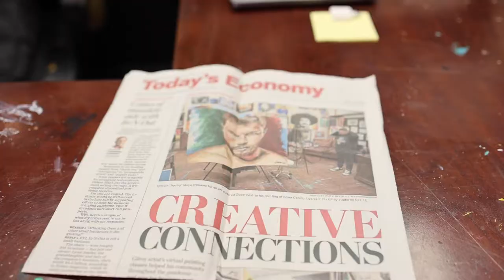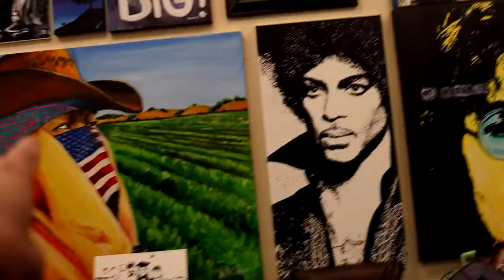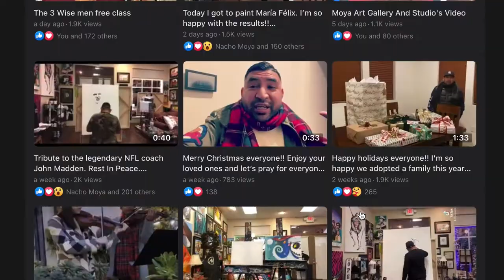Moya Art Studio - Everything is in my last name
Nacho Moya owner of  Moya Art Studio in downtown Gilroy has put his best foot forward in making his art a successful business. An artist who can earn a living and give back to the community is few and far in between. Over the years I've seen Nacho grow. He's not only a talented artist, business savvy, and philanthropic he is an expert in marketing. I think very highly of Nacho and what he's accomplished. Proud to call him my friend.

I sure hope he remembers me when he's selling his art pieces at 25 million-plus. The sky is not the limit for Nacho it's a milestone.

Technical Stuff: This video was shot with a Canon R6, 35mm RF Lens,  85mm RF Lens, edited within 4 hours on Adobe Premiere Pro. Recorded and edited on Friday, January 7, 2022.

FISZWDWXZABW73PD